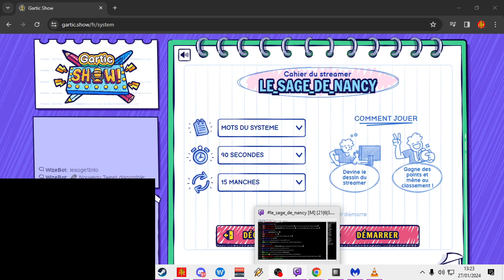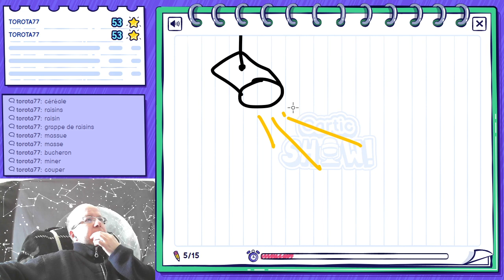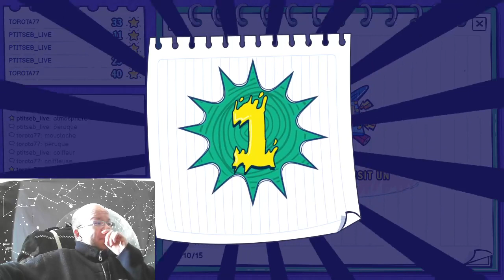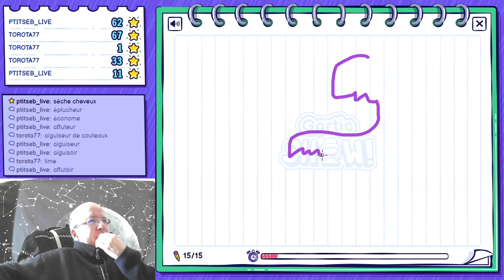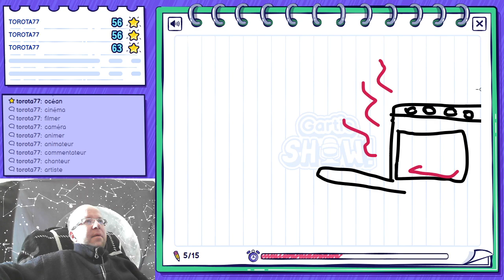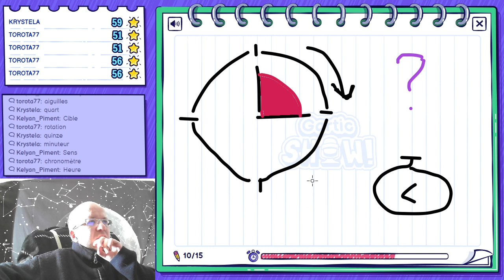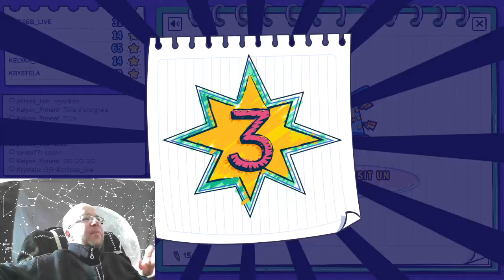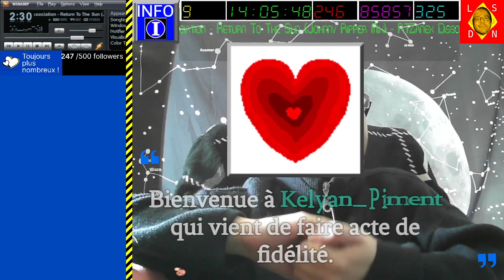[27-01-2024] Gartic Show [LSDN]